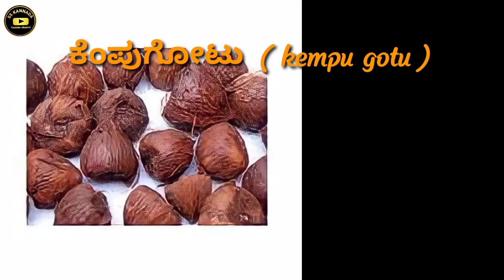Today arecanut price |Today chali price |Today Ginger market price | Today shivamogga apmc price